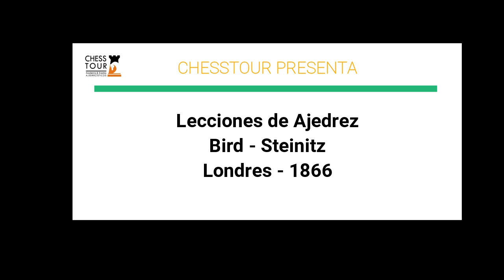Leccion de ajedrez: Joyita de Bird. Henry Bird - Wilhelm Steinitz, Londres 1866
En esta partida jugada entre bird vs steinitz, en londres en 1866, vemos un ataque blanco potente y poderoso que desarma las intenciones de las negras que termina recibiendo un fantastico mate. Una joyita de Bird. Disfrute!

1.e4 e5 2.Nf3 Nc6 3.Bb5 Nf6 4.d4 exd4 5.e5 Ne4 6.Nxd4 Be7
7.O-O Nxd4 8.Qxd4 Nc5 9.f4 b6 10.f5 Nb3 11.Qe4 Nxa1 12.f6 Bc5+
13.Kh1 Rb8 14.e6 Rg8 15.Qxh7 Rf8 16.exf7+ Rxf7 17.Re1+ Be7
18.Qg8+ Rf8 19.f7# 1-0